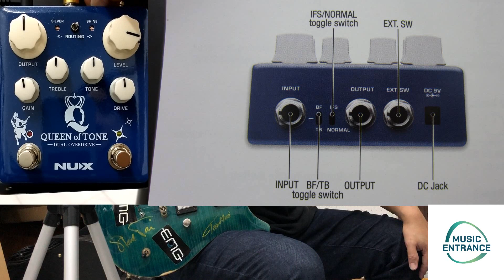อ.โอ๋ รีวิวเอฟเฟคกีตาร์ NUX Queen Of Tone Dual Overdrive